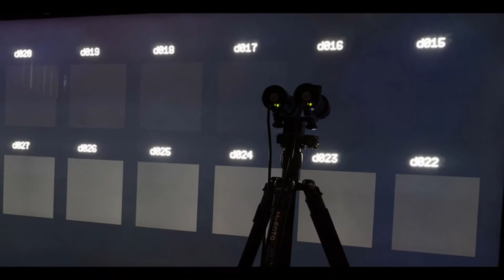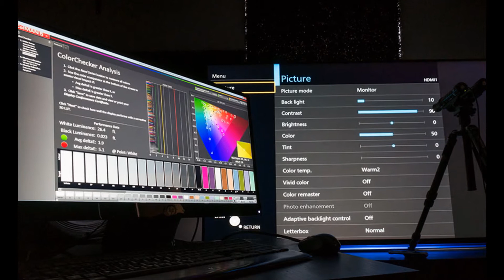PANASONIC TC-65AX900 REVIEW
If you’re a fan of high-end TVs, then you may be thinking this review is past its prime. It’s true that most reviews of Panasonic’s AX900 flagship were published several months ago, but I’ve held onto this review for a reason. I’m glad I did, because I now understand more about this television’s place in a tumultuous landscape than I did even a month ago. Allow me to explain.
When I first saw the AX900 at IFA 2014 in Berlin, I suspected there was more to it than just 4K resolution and plasma-like black levels (though I assure you, all of that was plenty exciting). Then, when I got to get up close with the TV at the Luxury Technology Show in Beverly Hills just over a month later, I drank in its gorgeous picture and experienced the pride and joy Panasonic clearly took in the TV as they explained a little about what made it so different.